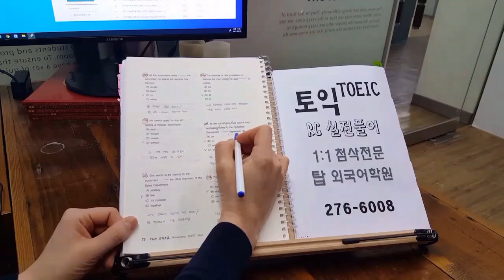전주토익학원 TOEIC 편입 취업 첨삭 RC LC 승진 영어과외 일본유학 카투사 간호사 210216